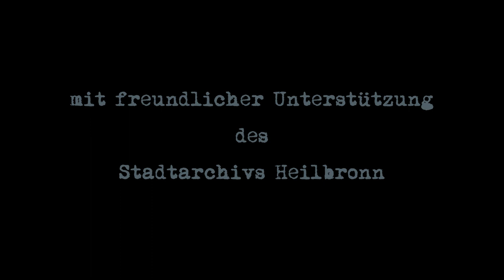Heilbronn - Geschichte einer Stadt | The Soundtrack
Musik komponiert und produziert von Antonio Fernandes Lopes
Ein Film von Magmell Studio

  0:00 -   3:36 | Heilbronn - Main Theme
  3:37 -   4:24 | VHS
  4:26 -   7:26 | Civitas Heilprunen
  7:27 -   8:45 | Bauernaufstand | Peasant Riot
  8:46 - 10:34 | Gefolge der Reformation | Entourage of the Reformation
10:35 - 12:10 | Eine große Chance | A big Chance
12:11 - 16:23 | Der große Krieg | The Great War
16:24 - 20:16 | 4. Dezember 1944 | December 4th, 1944
20:17 - 22:37 | Friedliche Zukunft | Peaceful Future
22:38 - 24:25 | Main Title / Credits